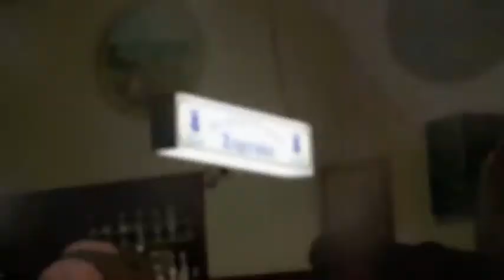Starkbierfest Gasteig 2011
Kollektive C2H5OH Inhalation inklusive Politik Verar. !